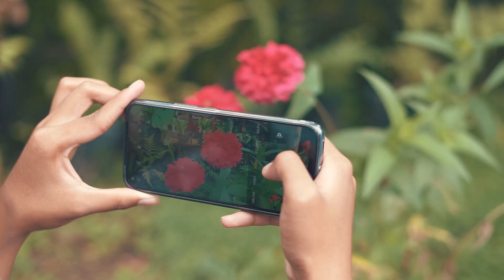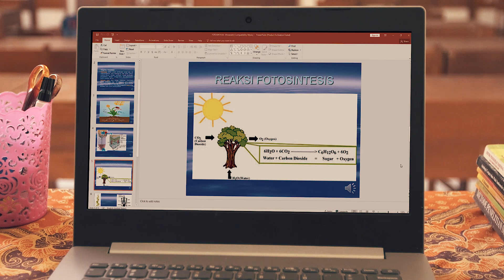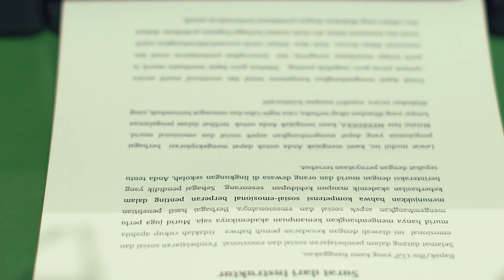Kisah Guru Penggerak: Beda Murid, Beda Cara. Cuma Guru Kreatif yang Bisa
SahabatDikbud, ingin tahu bagaimana Pendidikan Guru Penggerak (PGP) mengubah cara pandang dan pemahaman para guru?

Mari simak kisah ibu Rinawati guru dari SMPN 1 Kranggan, Kabupaten Temanggung, Jawa Tengah yang menjadi peserta PGP Angkatan 1 ini.

Catatan: Kegiatan produksi video ini telah memenuhi standar protokol kesehatan yang ditetapkan untuk mencegah penularan Covid-19.
Ikuti informasi pendidikan dan kebudayaan melalui kanal berikut:
Laman: kemdikbud.go.id